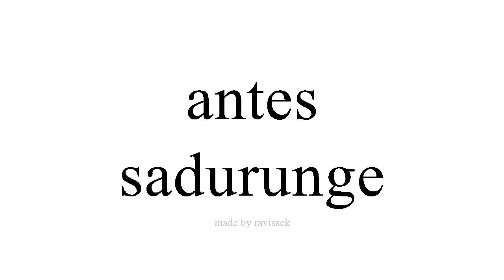sinau Spanyol sadurunge